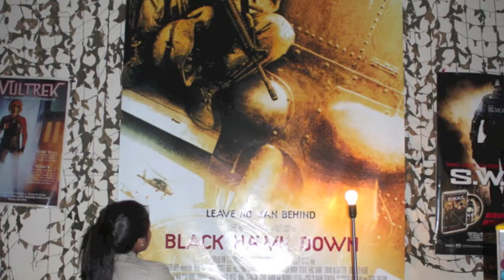FSU paintball!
woohoo! get ready FSU for adrenaline pumpin paintball day this Saturday!